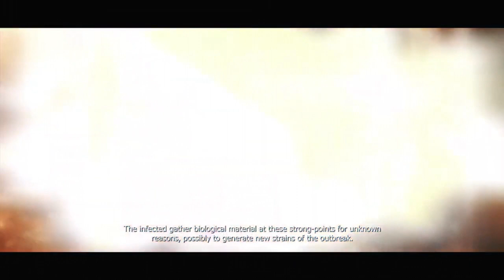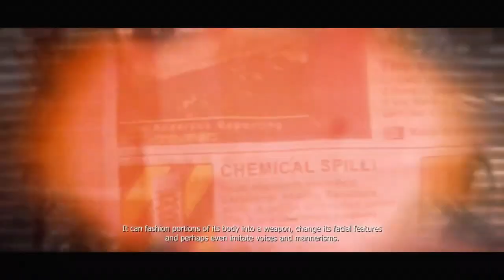Mak Daddy - Vargulf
Video edit made with Vegas Pro, using footage from Prototype 1.
song: Vargulf
artist: Mak Daddy

No association, will remove video if the artist requests it.